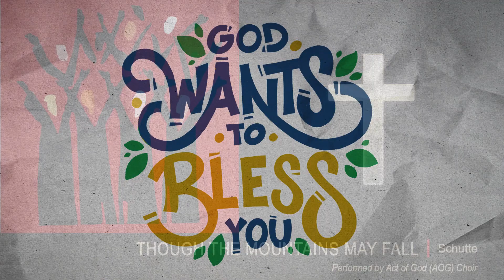Saturday 8AM Mass | 5.1.2021